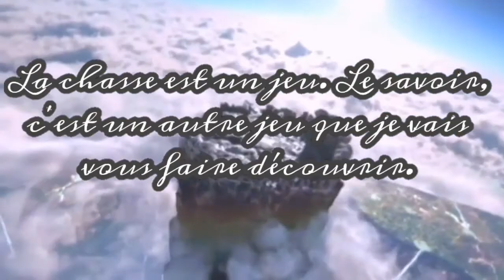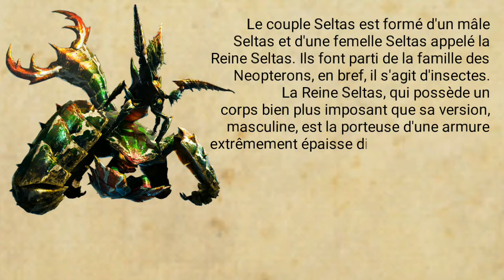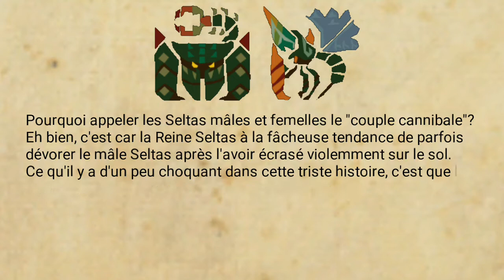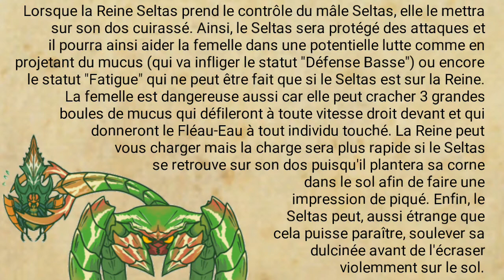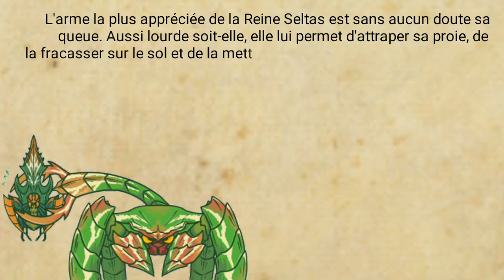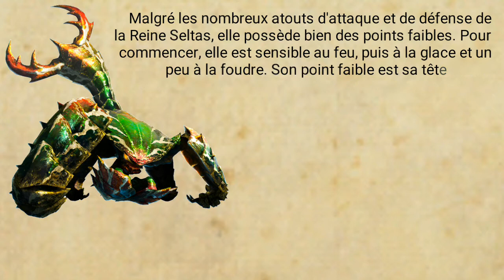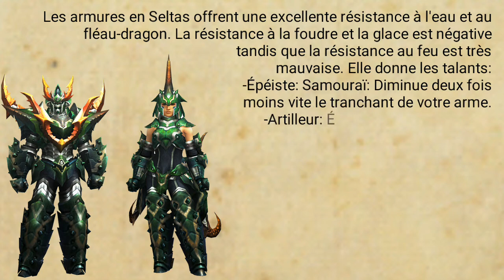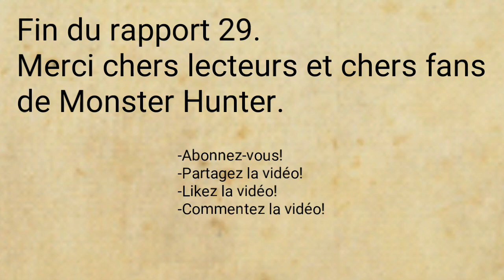Études de la Wycadémie, Rapport 29: Reine Seltas & Seltas, les insectes amants